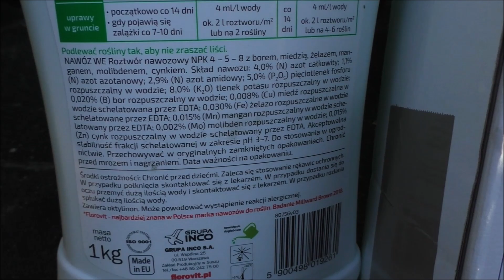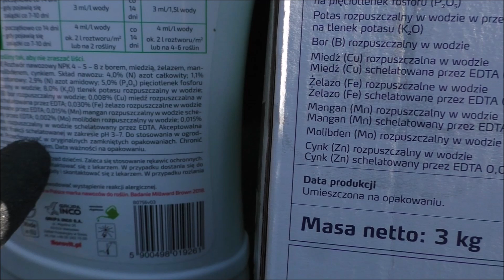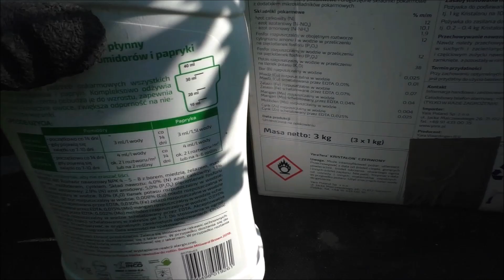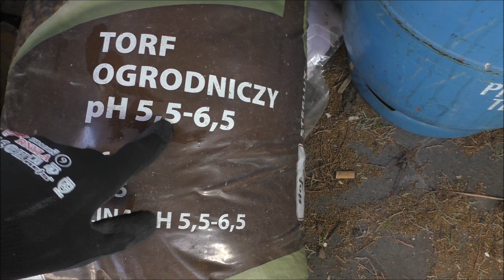Nie popełniaj tego błędu przy nawożeniu Pomidorów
A pomidory nie będą cierpiały przez Twoją niewiedzę 😉